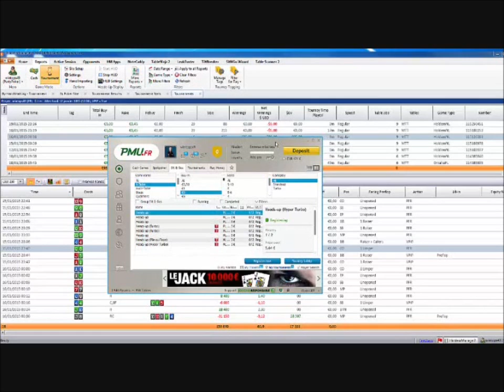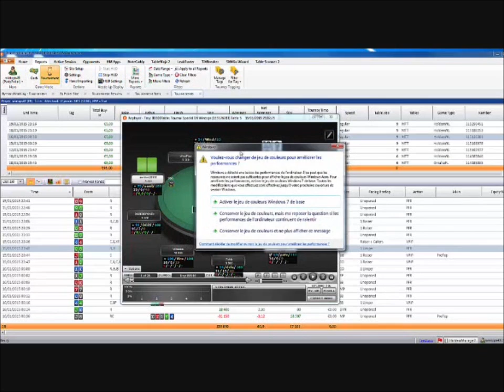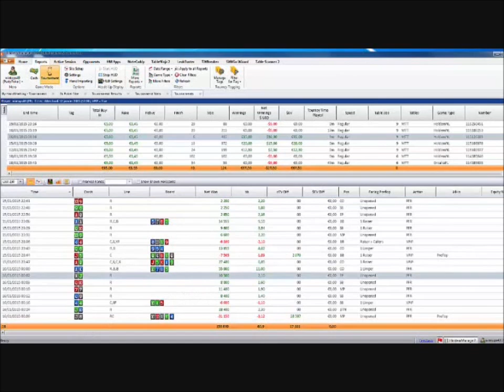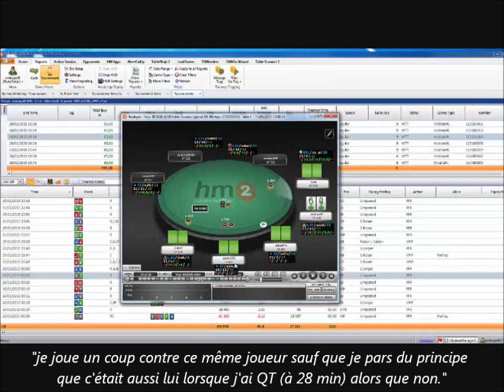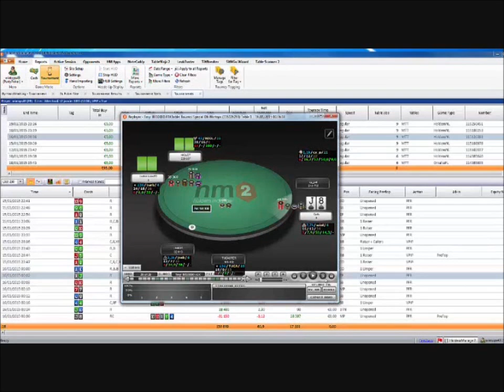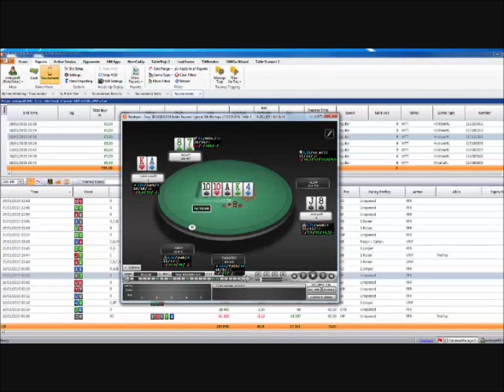Défi Wintops - Damien Lhommeau fait le point à mi-parcours !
Pendant 2 semaines, Damien Lhommeau aka Wintops49 vous montre comment faire fructifier 200 € ! Il fait le point après 8 jours de Challenge.